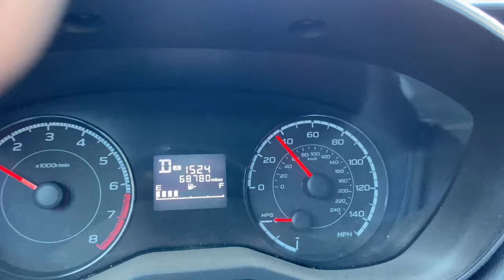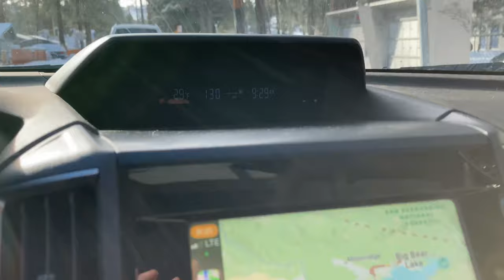Snowfall Aftermath and the Big Bear Snow rule in full effect. Nightmare traffic in town. 12/28/2021